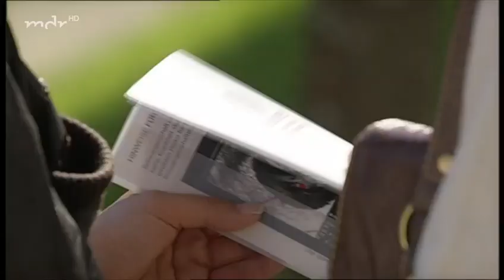Sturm der Liebe Folge 648